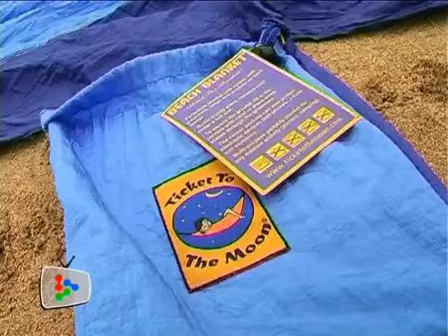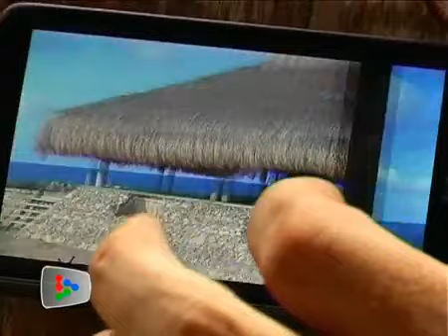Ticket to the moon - Vision& Mission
Livraison gratuite à partir de 60 euros pour toute la Belgique.
Livraison dans toute l'Europe.
Grand choix de Hamacs